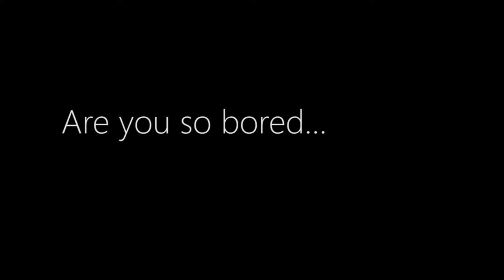UJhoom ISA Trailer 2015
Pls try out